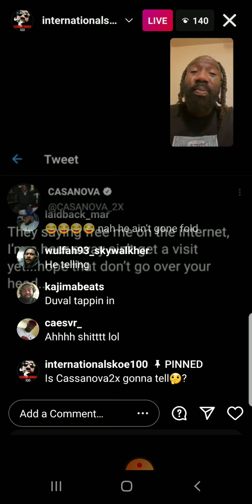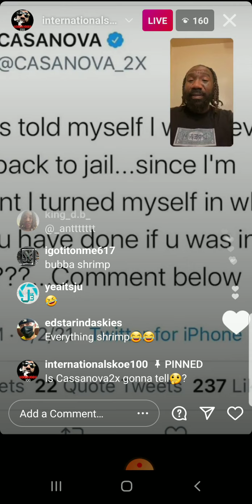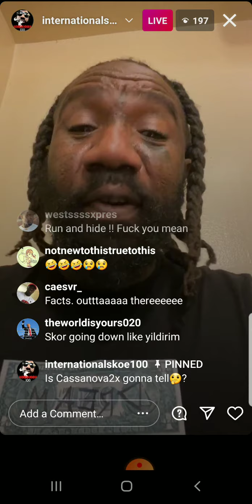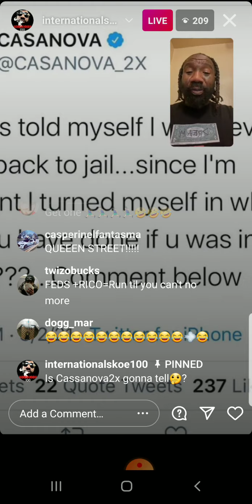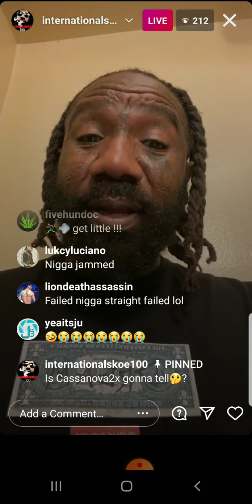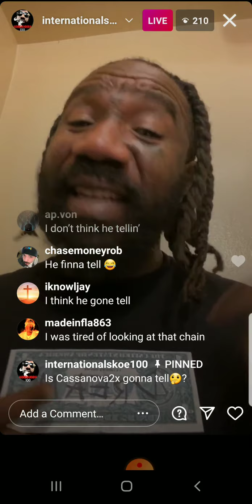Boskoe100 Thinks Casanova 2x Will Tell